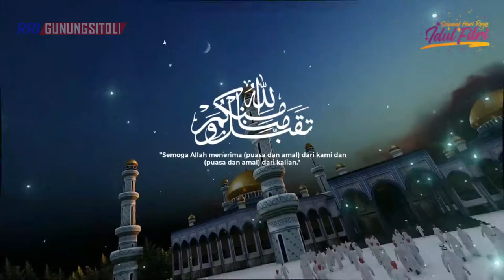KAJARI GUNUNGSITOLI DAMHA, S.H.,M.H MENGUCAPKAN SELAMAT HARI RAYA IDUL FITRI 1443 H/2022M